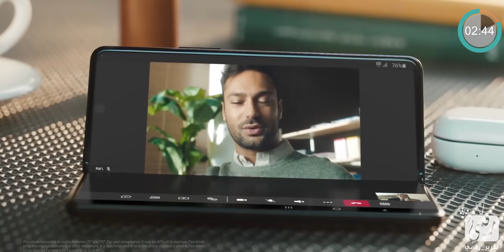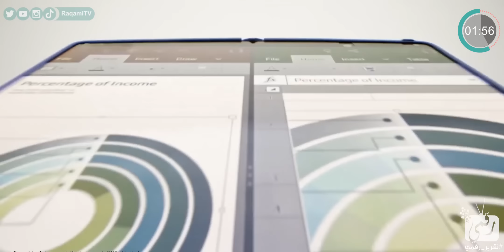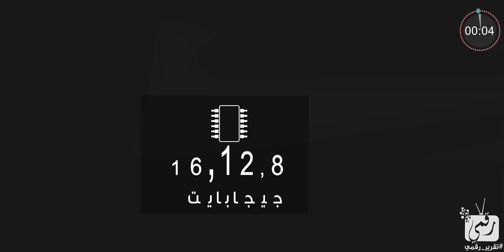جالكسي زي فولد 5 و زي فليب 5 قوة سامسونج القادمة 🔥 Galaxy Z Fold 5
فيديو سامسونج جالكسي زي فولد 5 و جالكسي زي فليب 5 كشف التصميم والمواصفات حسب التسريبات.. سعر ومواصفات سامسونج زد فولد 5 بجانب سعر ومواصفات سامسونج زي فليب 5 كذلك تقريرنا عن سعر ومواصفات جالكسي تاب اس 9